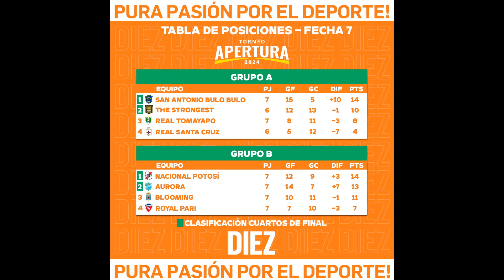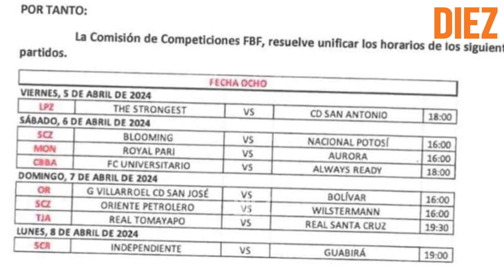TORNEO APERTURA: ÚLTIMA FECHA DE INFARTO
Entre viernes a lunes se jugará la 8va y última fecha de fase de grupos del Torneo Apertura y se pinta un panorama caliente para los equipos que buscan un cupo de clasificación a 4tos de final del torneo.